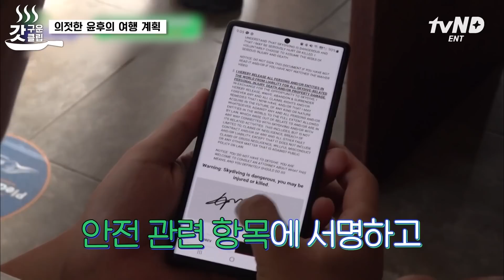[갓구운클립] 아들 최애 동물 몰라서 미안한 윤민수와 고소공포증 있는 아빠에게 미안한 윤후😢 그럼에도 함께라서 행복한 여행💞